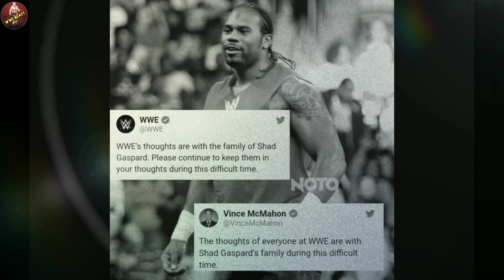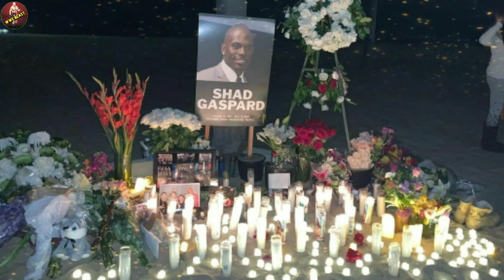Shad Gaspard's Widow, Siliana Seeking Damages For Negligence Surrounding Husband's Death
Shad Gaspard's widow Siliana is seeking damages, claiming negligence led to the death of her husband.

Channel info

Hello I'm  (WWE BEAST),  IAM covering here WWE content, WWE storyline, WWE rumours, Match card, dream matches prediction, WWE superstars real life affairs, stories, And all about WWE. I love WWE since age of 11 so that's why I made this channel back in Feb 2019. Now I starting commentry in my real voice.  Hope you guys Like my all content and give me a thumbs up for my little try.

IN WWE BEAST YouTube channel , you can get latest news from WWE and pro wrestling, News from the world of All Elite Wrestling and Impact, PPV and weekly shows .